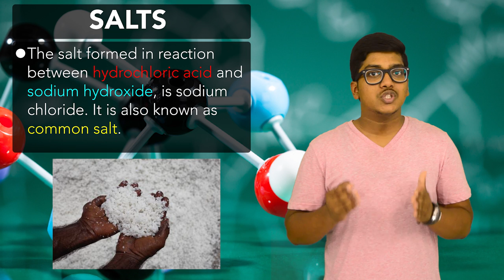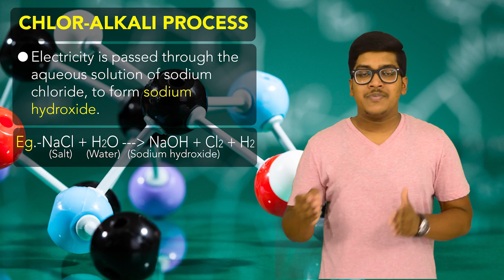Chemistry: Acids, Bases and Salts (Part 3)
This is third lecture on a CBSE Class 10th topic -  Acids, Bases and Salts.

This chapter is divided into 3 lectures, so make sure you watch the other two lectures for a better understanding.